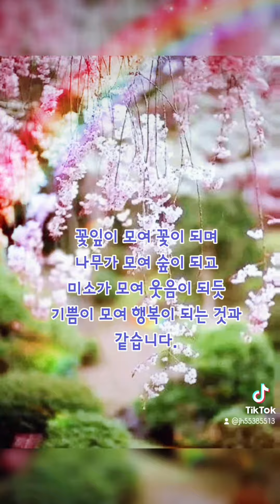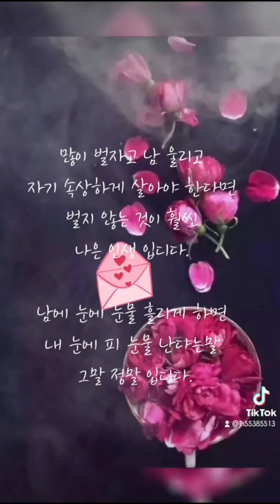좋은 아침☕💐새소리들으면 기분이 좋고 꽃을보면 늘 마음이 아름다워집니다🦜🌸 기쁨이 가득한 2월의 마지막주말되세요💖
어느덧 2월의 끝자락!
다가올 3월의 행운을 참 좋은 당신께 전합니다!
2월의 마지막 주말 잘 보내시고,

이제 곧 맞이하게 될 꽃 피는 춘 3월! 행복한 3월
맞이하시길 바랍니다. 🌸🌸🌸